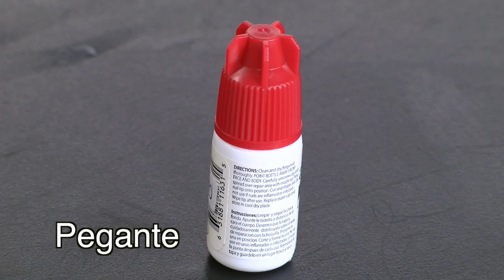Como Hacer Pulsera Tejida en Macrame- HomeArtTv por Juan Gonzalo Angel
Se denomina macramé a la técnica de crear tejidos usando nudos decorativos.1​ Macramé es una palabra de origen francés que significa nudo, y que a su vez deriva de la palabra turca makrama. Esta tiene su origen en la palabra persa mikrama con el mismo significado.

Es un arte muy antiguo, en el que solo se utilizan las manos para ejecutarlo. Pueblos como los persas y los asirios (2300 a. C.) poseían gran maestría. Más tarde, los árabes lo llevaron a Europa y posteriormente los europeos a América. Las típicas hamacas de nudos caribeñas se confeccionaban con esta técnica.

El macramé tiene tres nudos básicos: el medio nudo, nudo plano (o cuadrado), nudo cote (festón o cavandoli). A partir de estos nudos se pueden hacer más de 50 variaciones diferentes.2​
Fuente